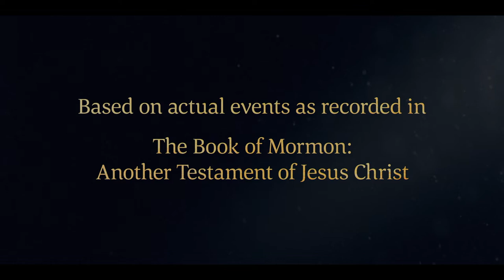The Nephites Live after the Manner of Happiness | 2 Nephi 5:10–27 | Faith To Act | Book of Mormon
2 Nephi 5:10–27 | Nephi, a Book of Mormon prophet, and his people are hardworking, and they prosper because they keep the commandments of God. Priests and teachers preach the word of God. The people live after the manner of happiness.

(3:01)

"Nephi, a Book of Mormon prophet, and his people begin to grow crops and raise herds of animals. Nephi continues to keep a record of his people. The Nephites make weapons to protect themselves from their enemies. They construct a temple patterned after King Solomon’s temple. Nephi ordains priests and teachers to preach to the Nephites. The people are hardworking, and they prosper because they are righteous and keep the commandments of God. They live after the manner of happiness.

Based on 2 Nephi 5:10–17, 26–27:

10 And we did observe to keep the judgments, and the statutes, and the commandments of the Lord in all things, according to the law of Moses.
11 And the Lord was with us; and we did prosper exceedingly; for we did sow seed, and we did reap again in abundance. And we began to raise flocks, and herds, and animals of every kind.
12 And I, Nephi, had also brought the records which were engraven upon the plates of brass; and also the ball, or compass, which was prepared for my father by the hand of the Lord, according to that which is written.
13 And it came to pass that we began to prosper exceedingly, and to multiply in the land.
14 And I, Nephi, did take the sword of Laban, and after the manner of it did make many swords, lest by any means the people who were now called Lamanites should come upon us and destroy us; for I knew their hatred towards me and my children and those who were called my people.
15 And I did teach my people to build buildings, and to work in all manner of wood, and of iron, and of copper, and of brass, and of steel, and of gold, and of silver, and of precious ores, which were in great abundance.
16 And I, Nephi, did build a temple; and I did construct it after the manner of the temple of Solomon save it were not built of so many precious things; for they were not to be found upon the land, wherefore, it could not be built like unto Solomon’s temple. But the manner of the construction was like unto the temple of Solomon; and the workmanship thereof was exceedingly fine.
17 And it came to pass that I, Nephi, did cause my people to be industrious, and to labor with their hands.
26 And it came to pass that I, Nephi, did consecrate Jacob and Joseph, that they should be priests and teachers over the land of my people.
27 And it came to pass that we lived after the manner of happiness.